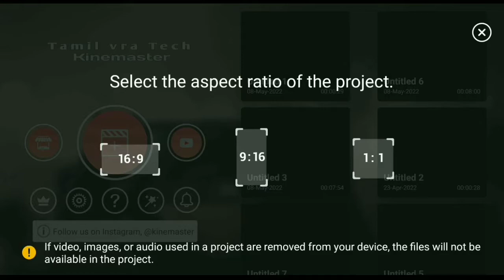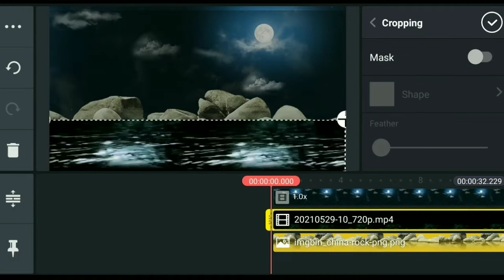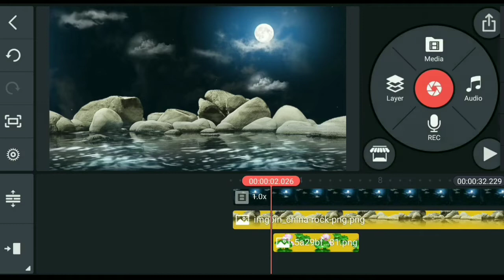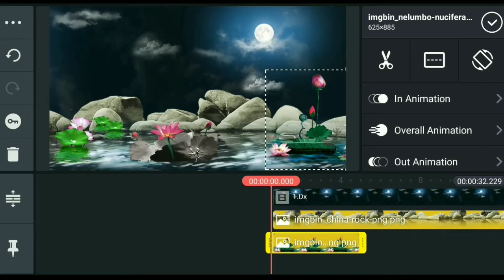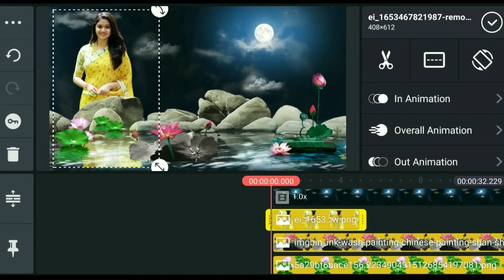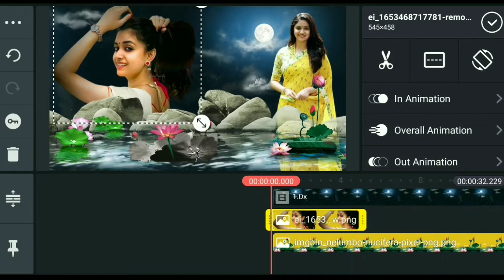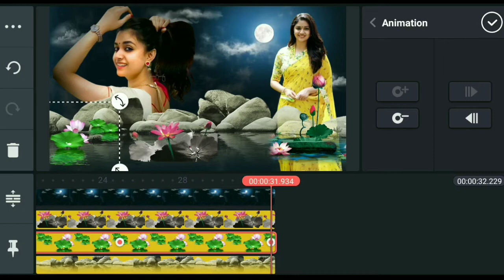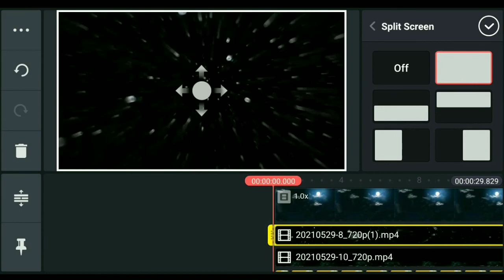best video editing kinemaster Tamil|Keerthi suresh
Trending video editing in kinemaster video editing trending mass status editing in trending video editing

# trending
video editing
kinemaster video
lyrice shake effect editing
shake effect video editing
masi karuppu
attitude status
kinemaster video editing
alight motion
alight editing tamil
taiml alight motion
video editing tamil
new trending
masi karuppu